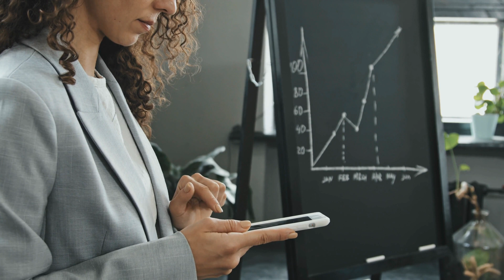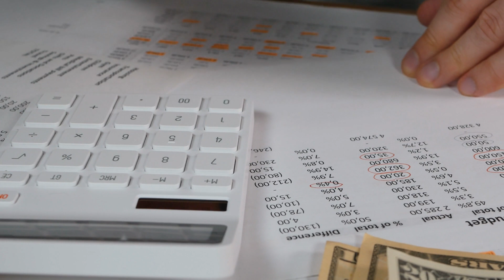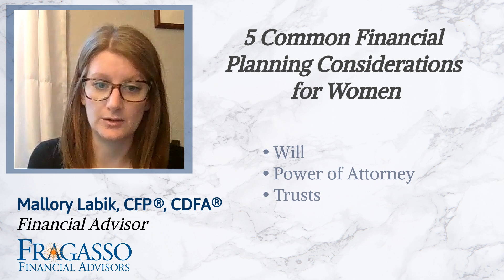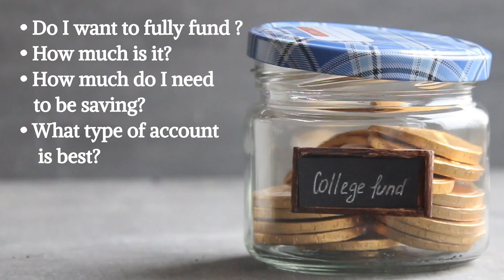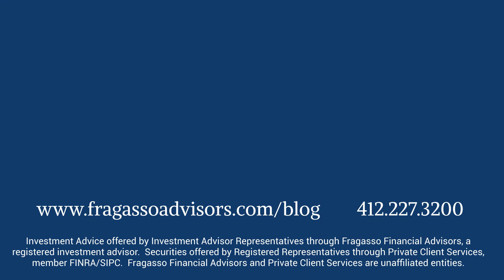5 Common Financial Planning Considerations for Women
Women’s increasing wealth is a positive trend that has emerged in recent years as they continue earning more, inheriting more, and taking a more active role in managing their finances. As a result, women’s financial power is growing.

Women face unique financial planning considerations due to a variety of factors including gender pay gaps, career breaks for caregiving, longer life expectancy, and other societal and economic factors.

Our latest video blog discusses key considerations that should be evaluated when planning for your unique family situation.

0:00 Introduction
0:36 Investment Management
1:23 Retirement Planning
2:26 Estate Planning
3:27 Protection for Your Family
4:09 Education Planning